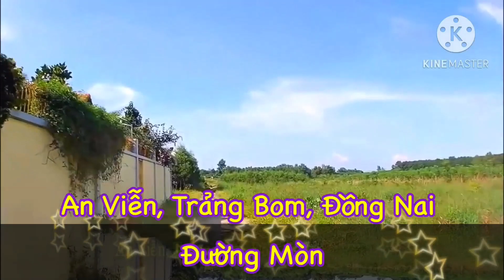Từ An Viễn, Trảng Bom đến Hầm chui Ngã 4 Vũng Tàu, Biên Hoà, Đồng Nai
Đường Mòn chỉ gọi cho vui thôi ( ngay đầu video )